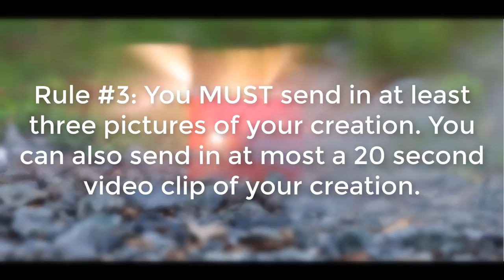NEW BUILD OFF SHOUTOUT SERIES!!! (re-up)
There was a problem with the original video so we had to re-upload it.

RULES:

Rule #1: NO modifying/painting LEGO bricks or pieces.

Rule #2: It HAS to be a MOC (my own creation).

Rule #3: You MUST send in at least three pictures of your creation. You can also send in at most a 20 second video clip of your creation.

Rule #4: You MUST describe what your creation is, for example: what it is, how it works, etc.